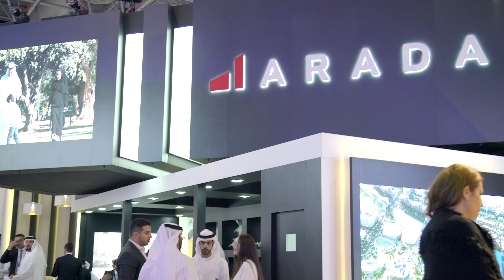Highlights from ARADA's ACRES 2018 Stand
ARADA welcomed clients and investors at its stand at Acres Middle East Real Estate Exhibition from 21st till 23rd March, 2018 in Sharjah, UAE. Attended by thousands of guests, ARADA sales representatives were onsite to discuss the company’s latest releases and highlight the value of Nasma Residences and Aljada.